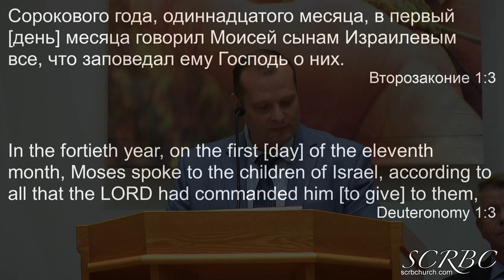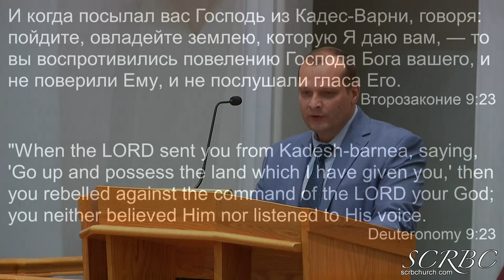09 25 2022 Цена неверия Д Смирнов